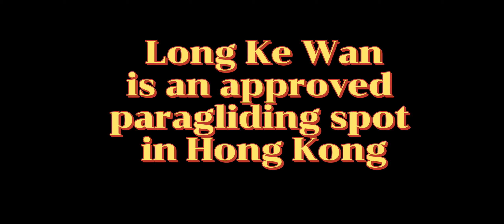PARAGLIDING IN LONG KE WAN SAI KUNG HONG KONG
Paragliding is among the extreme outdoor sports that only the adrenaline junkie can take and one of the approved paragliding spot in Hong Kong is the Long Ke Wan.
Paragliding is not for the faint-hearted individual as excitement and fear will consume you.Fly safely guys.